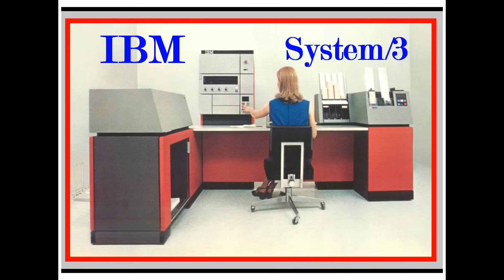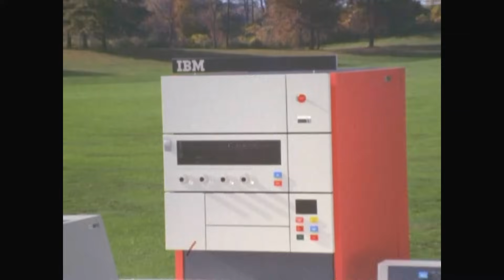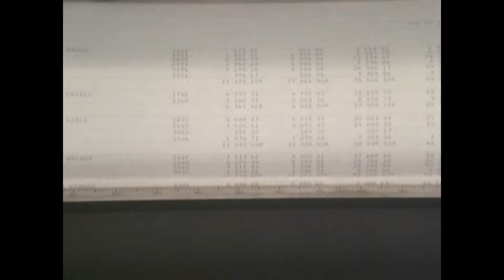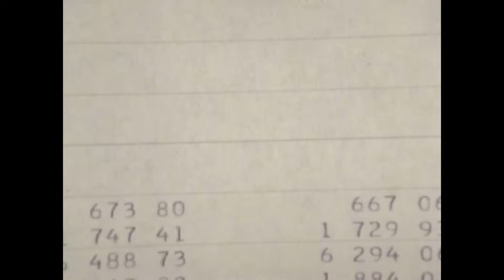1969 IBM System/3 promotional ad - midrange, minicomputer, Computer History, RPG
Courtesy of Henk Stegeman, of the Netherlands, a very unique promotional film featuring the IBM System/3 from about 1968.   System/3, formally introduced in 1969, was a called a “midrange” system, much smaller, more affordable than large mainframes, and easily tailored to small to medium business needs.  Visit his Henk’s impressive web site dedicated to the IBM System/3, its packed with fascinating data.

This colorful video advertisement runs about 12 minutes.   Very nostalgic.

Provided for historical and educational purposes only.